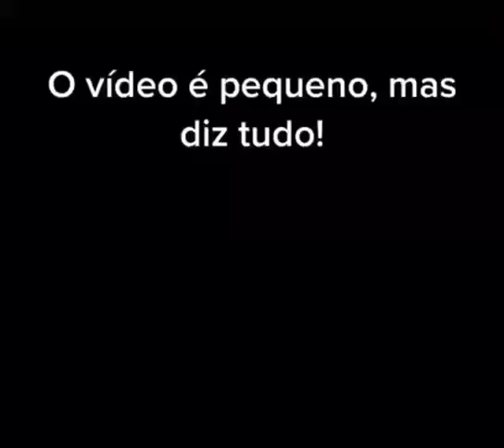ESSE VIDEO DIZ TUDO